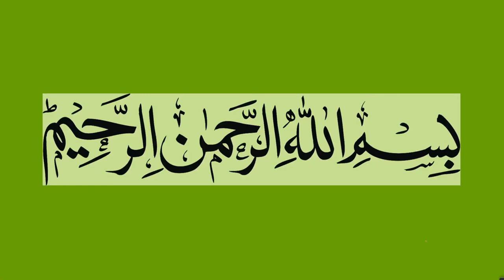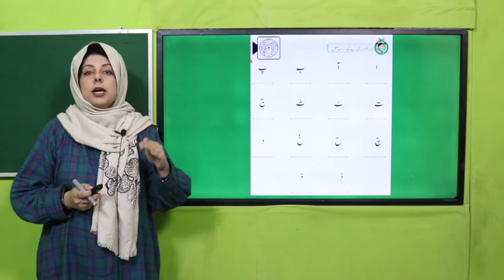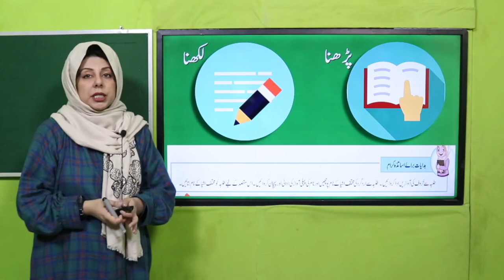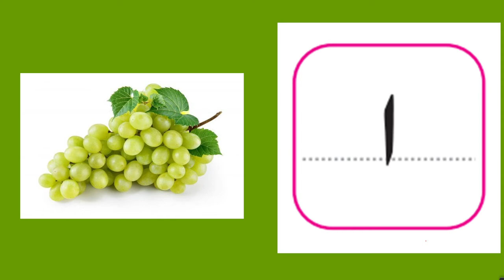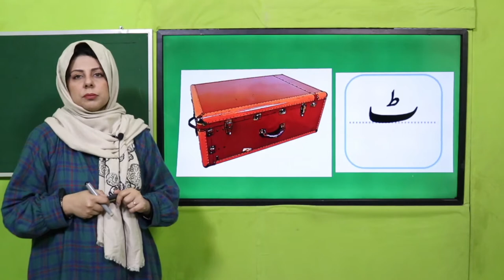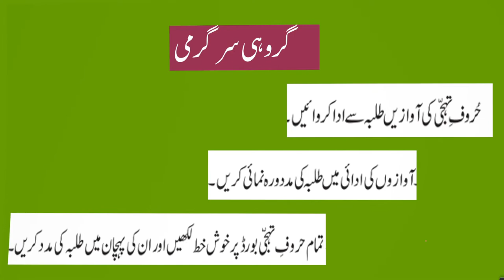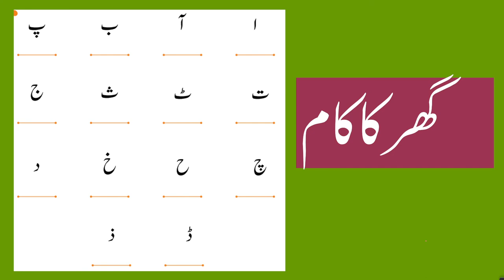Urdu KG Unit 1 Lecture 1 || SNC 2020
Urdu harof-e-tahaji ki pechan ka agaz batain ( alif ta zal tak).

1. PowerPoint Presentation

2. Lesson Plan

3. Worksheet/Activity